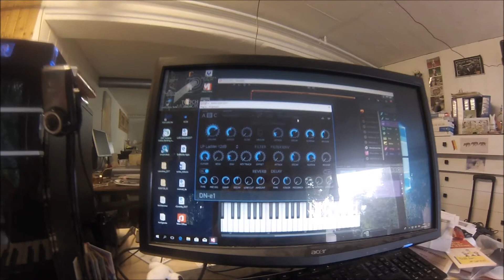orgelmusik 01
ich habe mit meinem computer und einem keyboard (mit hilfe des programmes "music maker") eine art sythesizer gebaut. mein ziel ist es, eine kirchenorgel zu imitieren. SIE HÖREN EINE FREIE IMPROVISATION, eher ein bisschen romantisch geprägt. - by wäälltyyy winkler, famous electronic artist